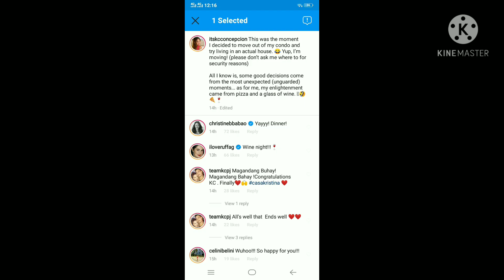PIOLO PASCUAL NAGMAMADALING UMALIS PARA SUNDUIN SI KC GUSTO PALA NILA NG PRIBADONG BUHAY